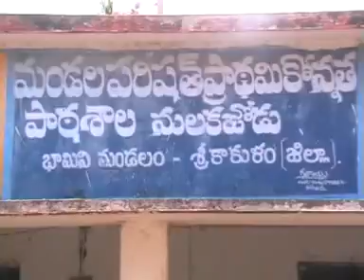SKLM SATHADHIKA VRUDDHURALU